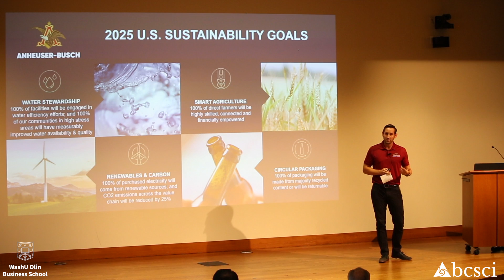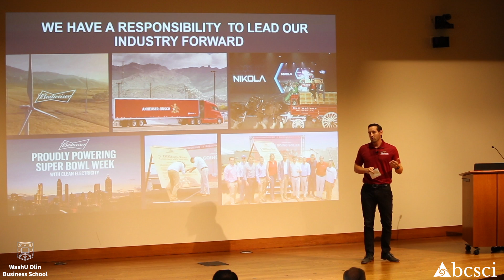Green Logistics & Environmental Sustainability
As the world’s largest brewer, Anheuser-Busch InBev takes environmental sustainability seriously.  They have historically overachieved on their sustainability goals, but their new initiative is to push sustainability beyond the brewery walls.  By 2025, they hope to make a significant impact in four main areas:  water stewardship, renewables and carbon, smart agriculture, and circular packaging.

Spearheading this initiative is Ed Ferguson, director of sustainability for North America.  In this clip from our 11th annual Boeing Center Industry Conference, he goes into detail about how AB InBev plans to reach their lofty goals.

For the full-length video and access to exclusive digital content, events, cutting-edge research, and professional certification courses, download our mobile app